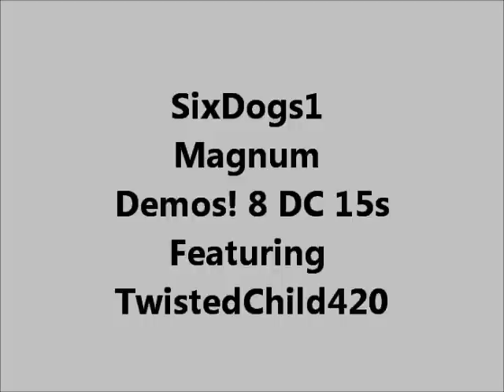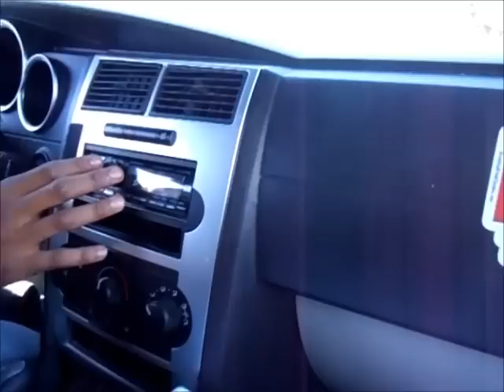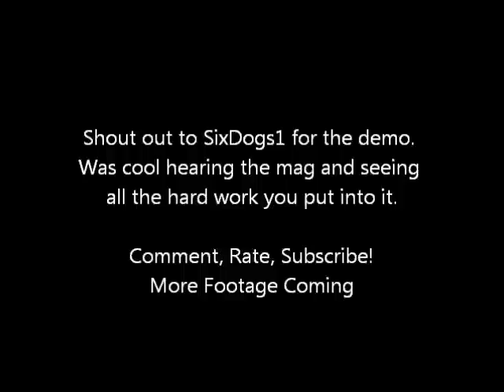Chilling In the Parking Lot WIth Sixdogs1 and TwistedChild420. Demos from the Mag 8 15s!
Got some footage of SixDogs's mag. Very nice and clean build.
Thanks for the demo.